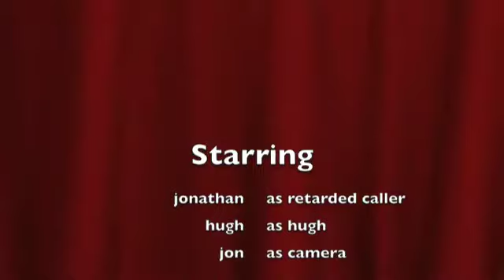hugh knows how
Hugh knows everything !